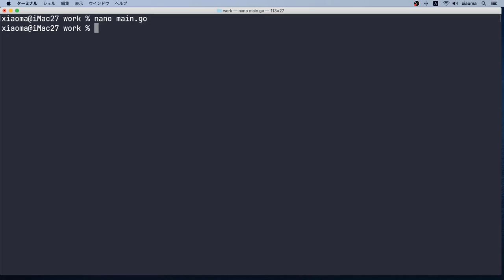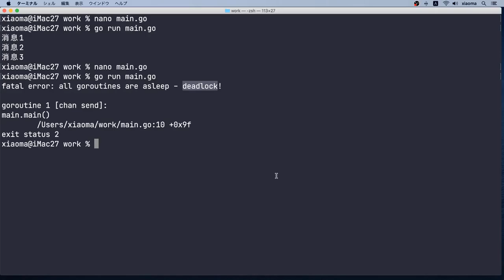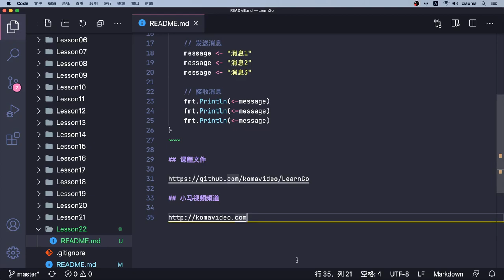【Go语言中文入门教学】通道缓冲区 - Channel Buffering golang